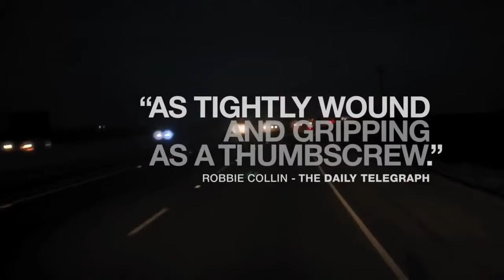Night Moves (2013) Trailer | Jesse Eisenberg | Dakota Fanning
Night Moves (2013)

Three radical environmentalists look to execute the protest of their lives: the explosion of a hydroelectric dam.

Director: Kelly Reichardt
Writers: Jonathan Raymond, Kelly Reichardt
Stars: Jesse Eisenberg, Dakota Fanning, Peter Sarsgaard